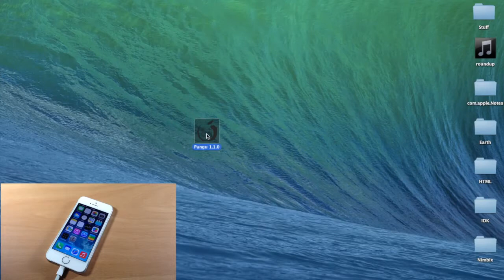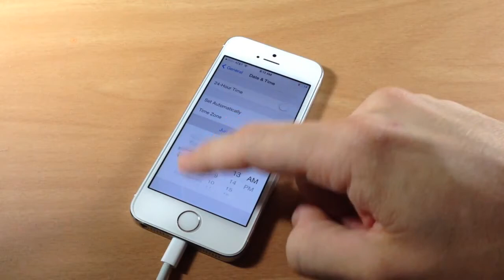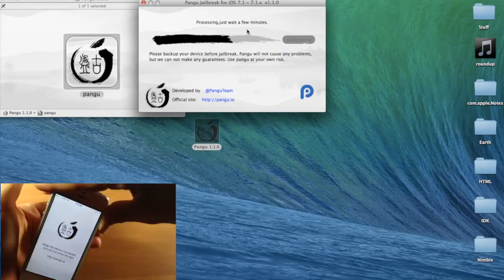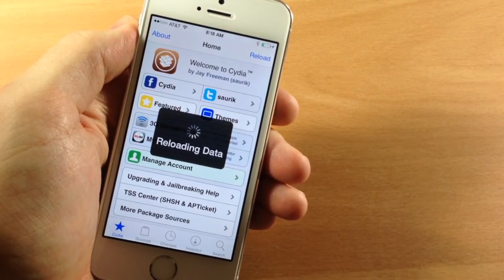How to use Pangu Tools Jailbreak ios 7.1.2 Untethered - iphone 5s, ipad mini